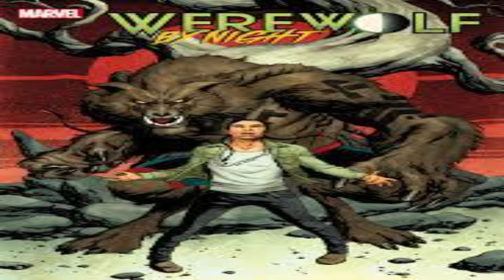Disney's D23 Expo-Thunderbolts team breakdown